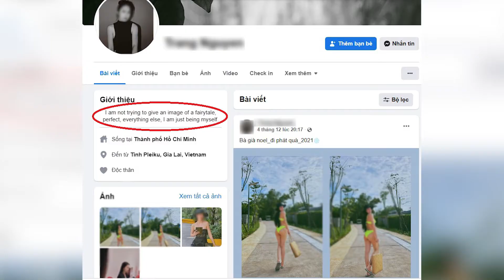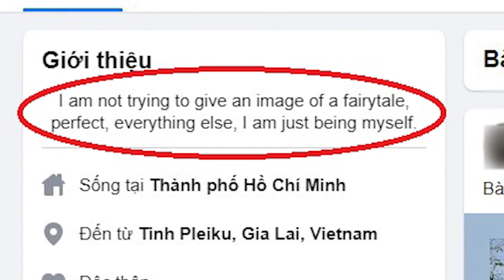Chân dung người tình 26 tuổi bạo hành bé gái 8 tuổi: Khoe body sexy, nói lời đạo lý trên MXH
Chân dung "dì ghẻ" 26 tuổi nghi bạo hành bé gái 8 tuổi: Khoe body sexy, nói lời đạo lý trên MXH